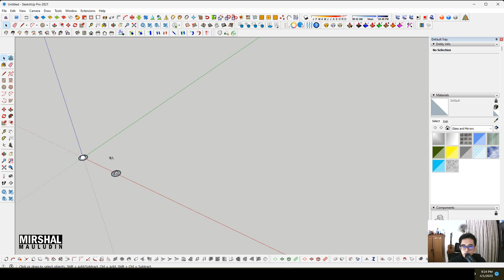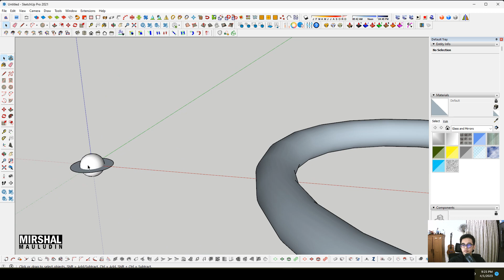HOW TO MAKE SPHERE SHAPE AND DONUTS SHAPE IN SKETCHUP